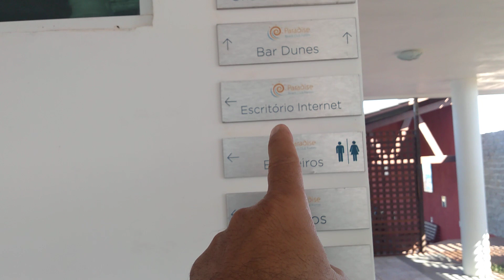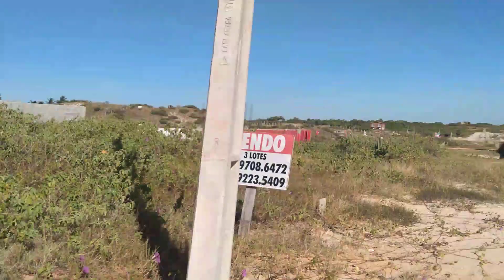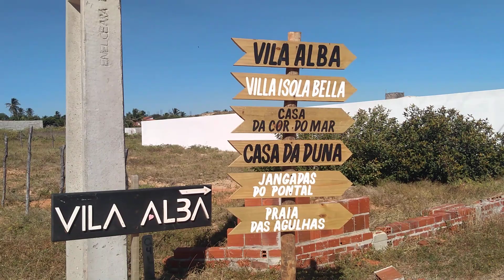Hotel em Pontal do Maceió ( Ceará)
Hotel Paradise